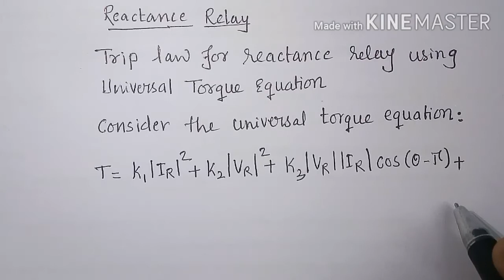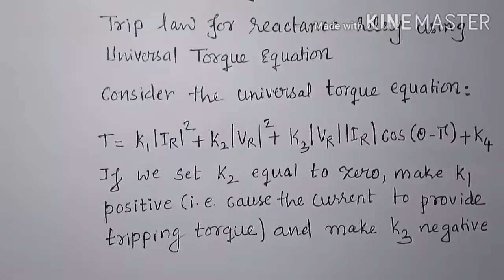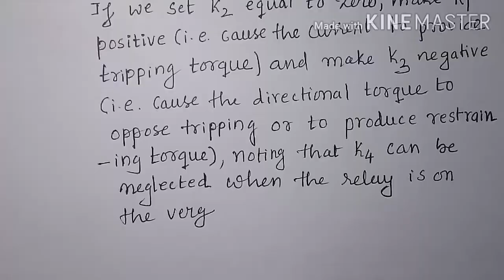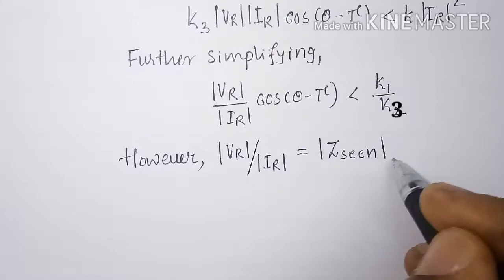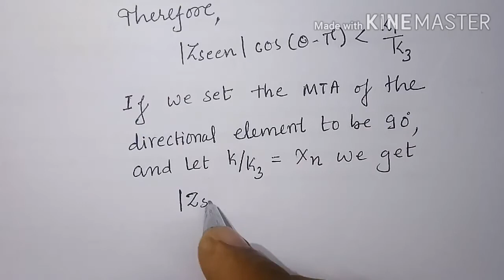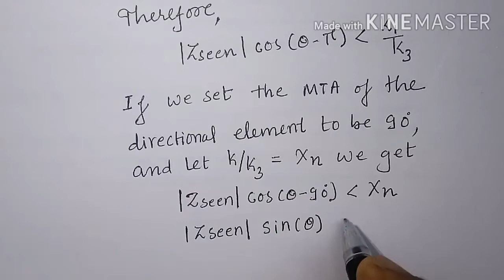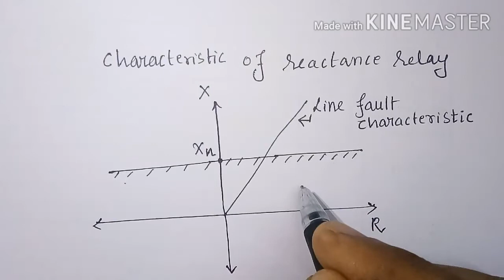Relay ( Part - 14)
Switch gear and proteTrip law for reactance relayction.